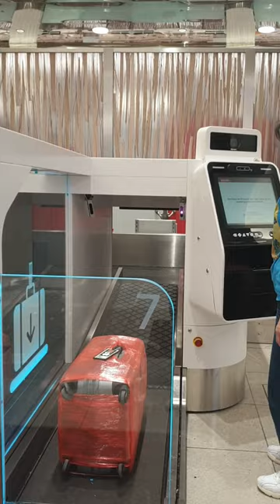Emirates self-check-in and bag drop kiosk